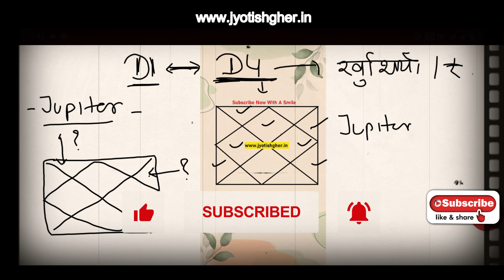🏚️JUPITER IN D-4 chart in astrology | बृहस्पति अच्छा है D4 चार्ट में | D4 chart prediction in Hindi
(सूचना )

प्रिय दर्शकों !

🪶Quora-            @jyotishgher
🪶Tumbler-          @jyotishgher

What is d4 chart in astrology,What is the D4 chart for,What is the D4 in Vedic astrology,How to see Income from land and property in D1 and D4 charts,Divisional chart D4,Chaturthamsa Divisional Horoscope ,

d4 chart foreign settlement,d4 chart analysis vedic astrology,d4 chart prediction in hindi,